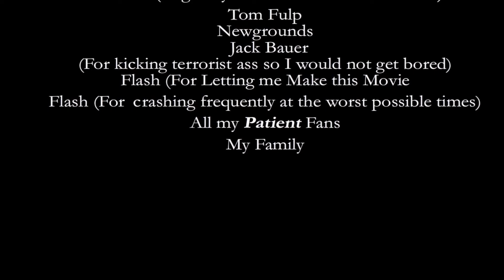Sonic: Nazo Unleashed HD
Made by Chakara X